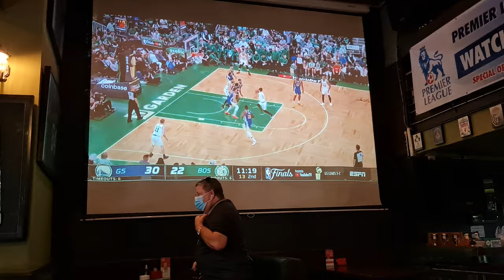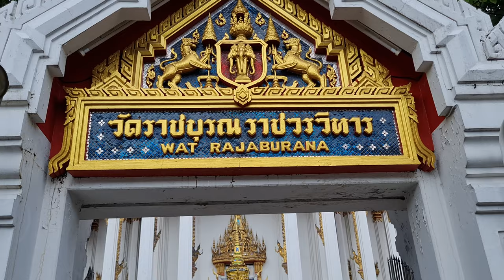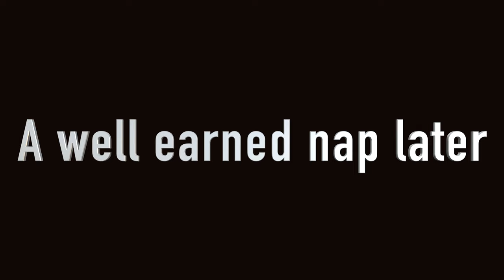Thailand - Don't get lost in Bangkok..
Day 2 in Bangkok, I start the day at a sports bar and head off to explore Bangkok throughout the day.

Music Shoutout:
Music from Uppbeat (free for Creators!):